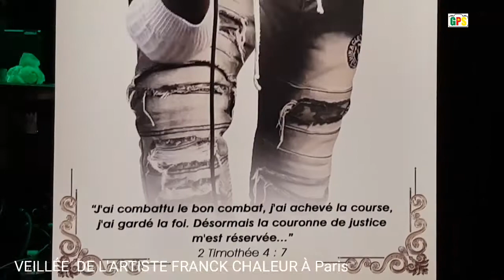Ils chantent pour FRANCK CHALEUR,Gpstv